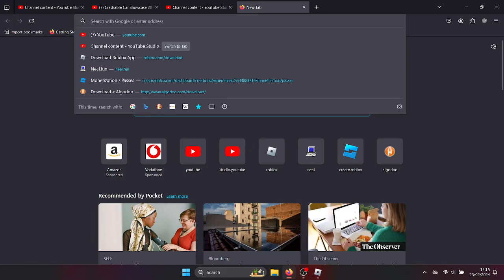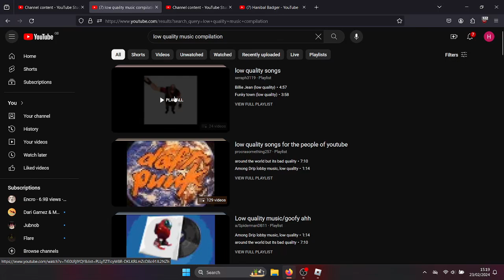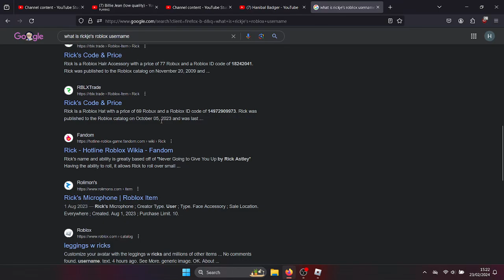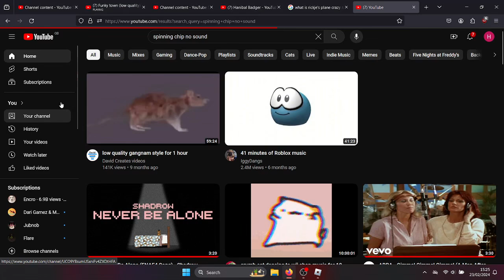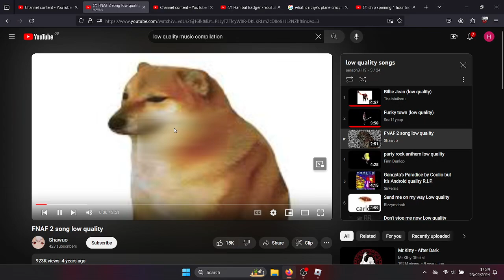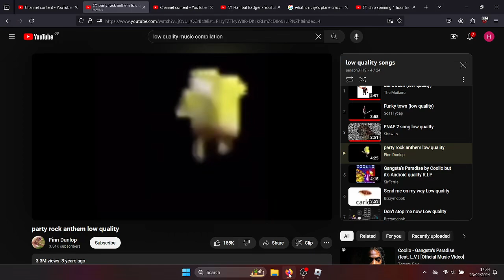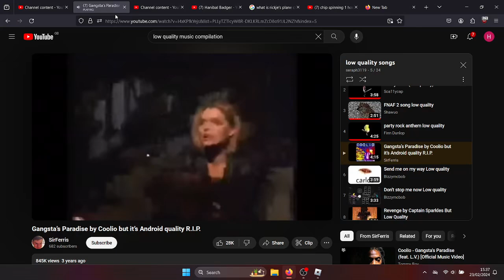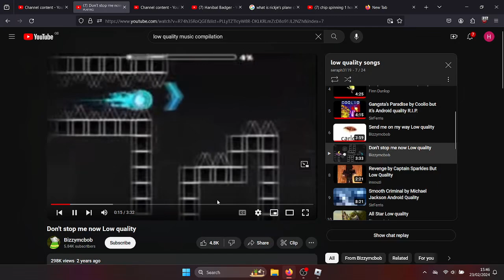10 And 15 Sub Special!!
ello boiss epik epik vid vid